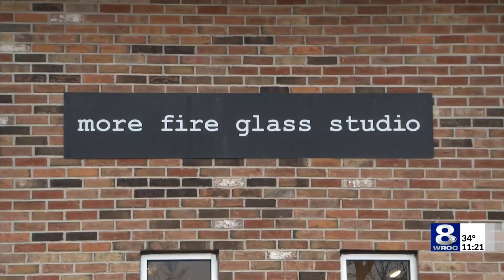More Fire Glass Studio celebrates glassmaking in Rochester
Community members gathered at More Fire Glass Studio Tuesday to celebrate 25 years of glassmaking in the City of Rochester.